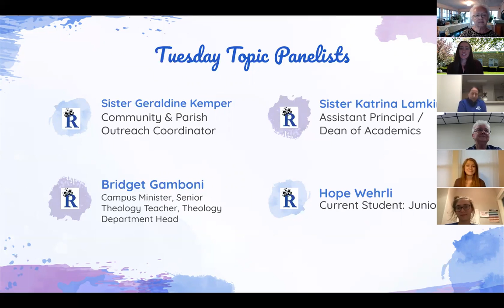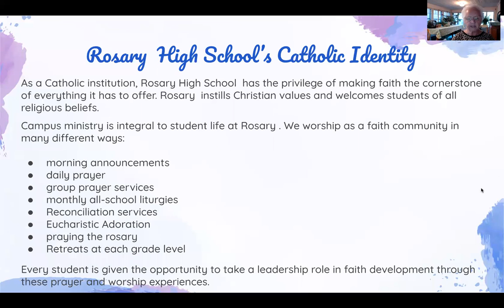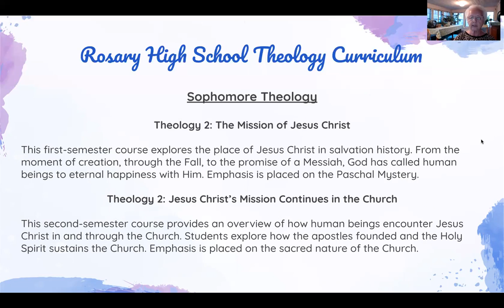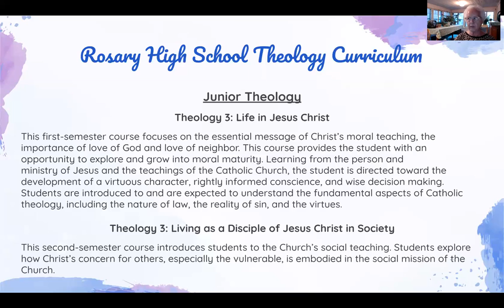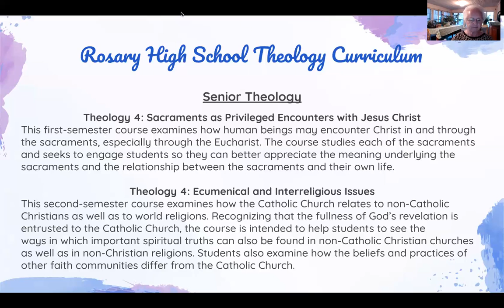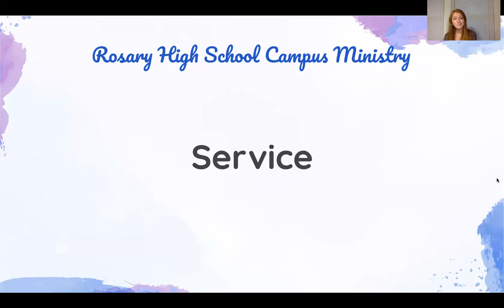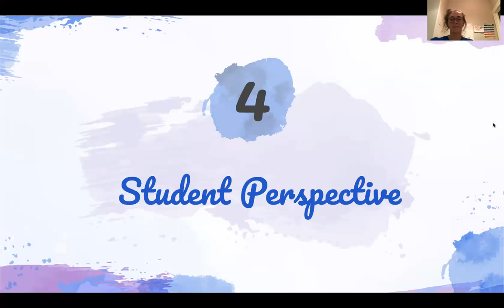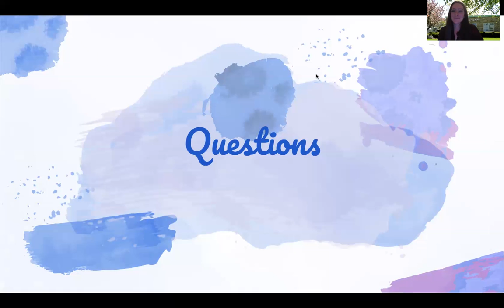Tuesday Topics: Rosary's Catholic Identity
Rosary High School hosts Tuesday Topics, virtual sessions highlighting various aspects of Rosary High School. The October 13, 2020, session covered Rosary's Catholic Identity.